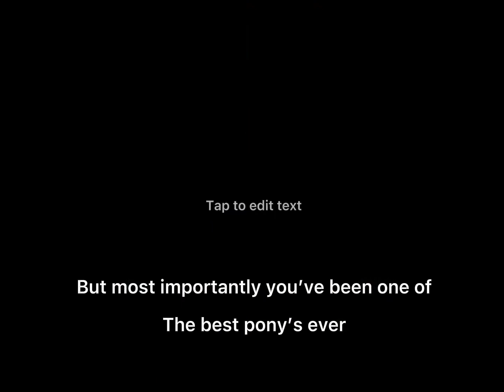Dear Lola| I loved you and I’ll miss you